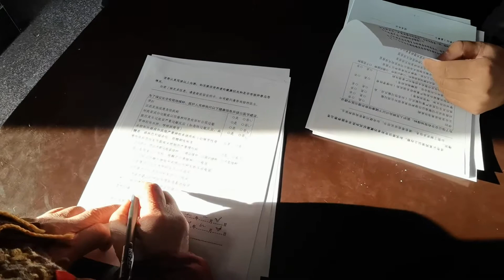年底在乳山银滩注射第三针新冠疫苗，人不多，好快捷